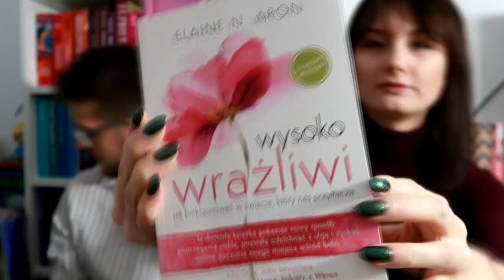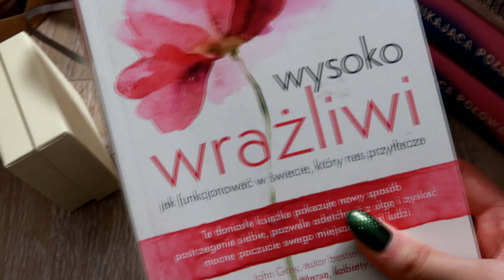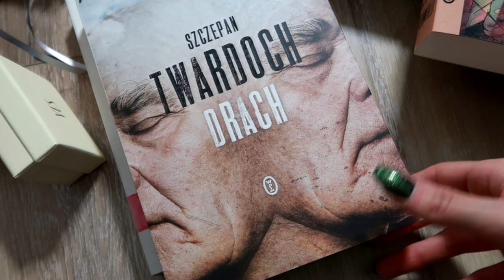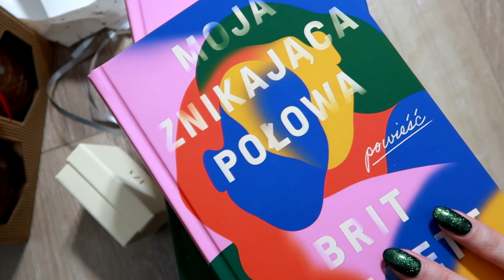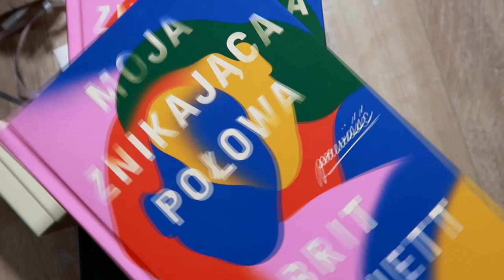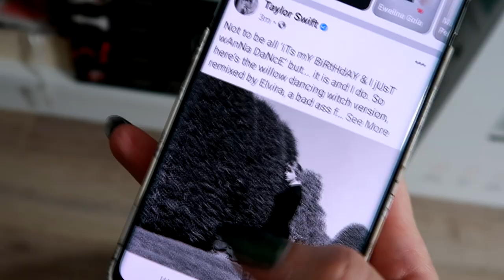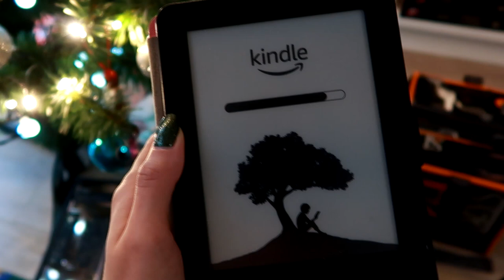Mam dziś urodziny! 🎂 | VLOGMAS 13-14